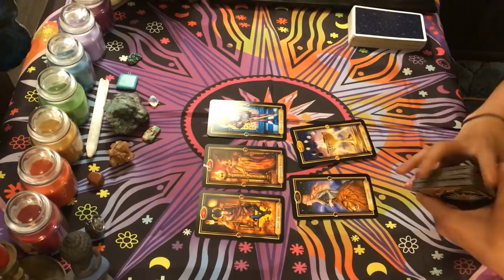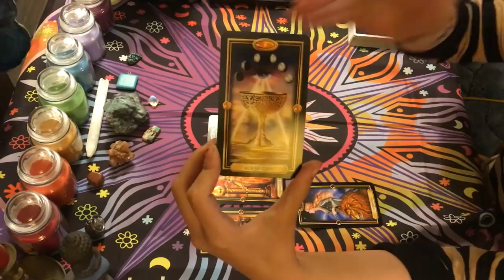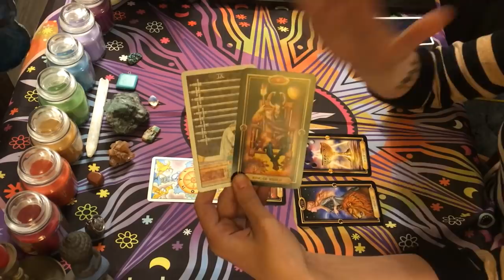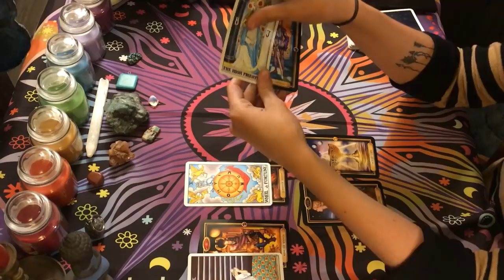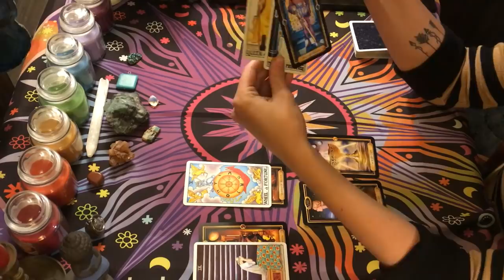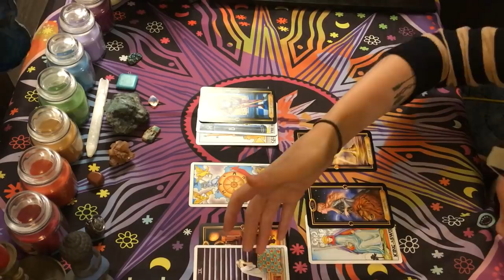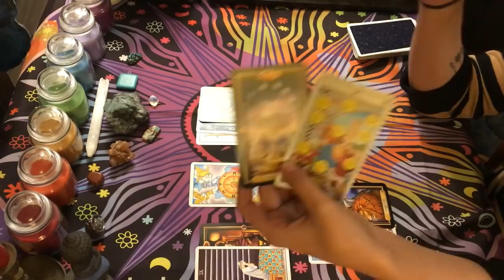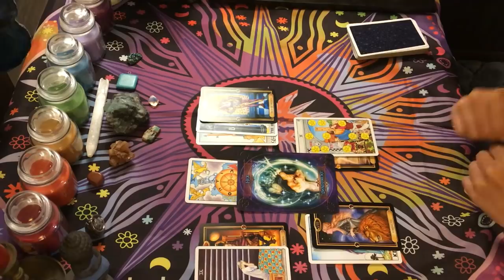~Sagittarius~December-Truth is Coming in, Be Strong, Everything will be Fine!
Welcome back all you Beautiful Sagittarius! Todays video goes over a truth that is coming in for you, and this is a test and you must be strong, but everything will be okay in the end have faith!

Much Love to each and every one of you Beautiful Sagittarius!